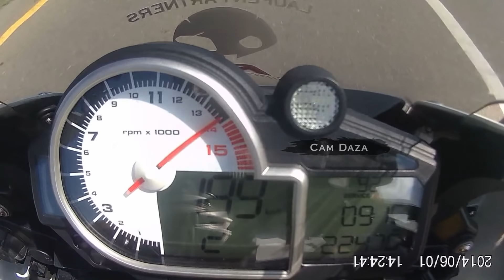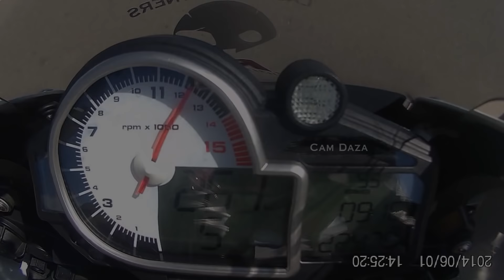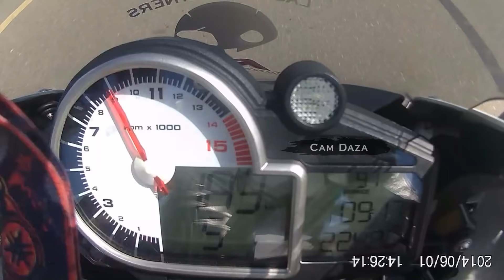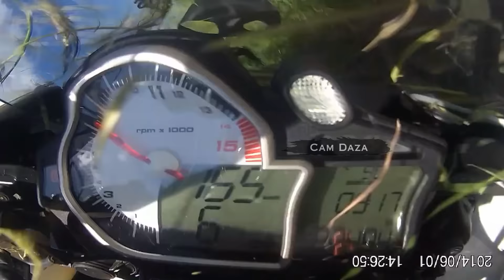Explota La Llanta a 270 km/h | Cam Daza